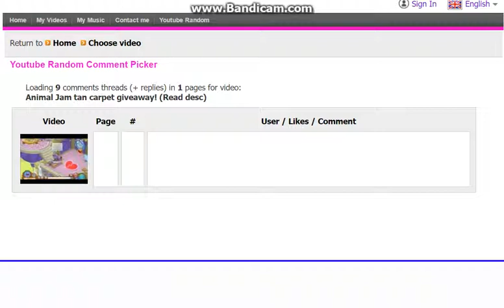Animal Jam tan carpet giveaway winner!